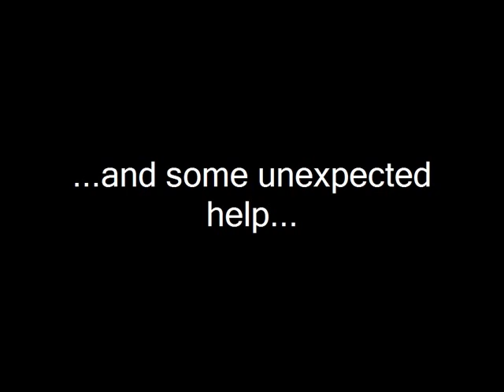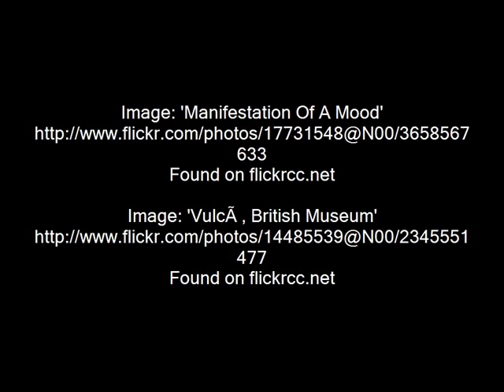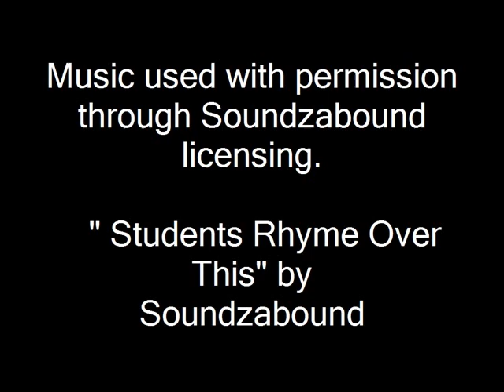The Lost Hero